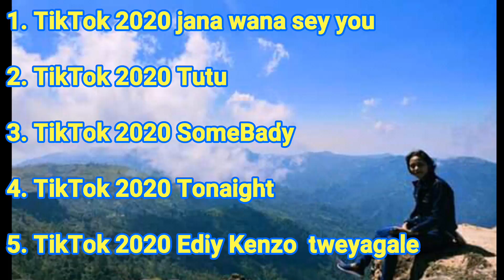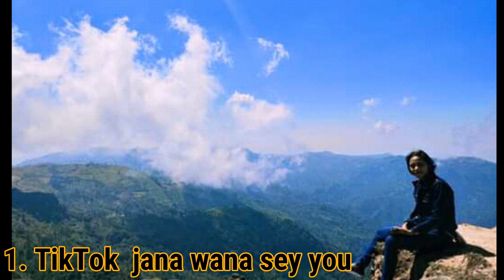Kumpulan Lagu TikTok 2020 Cover MALKY QIZOMBA || FULL ALBUM 5 LAGU || Official Audio